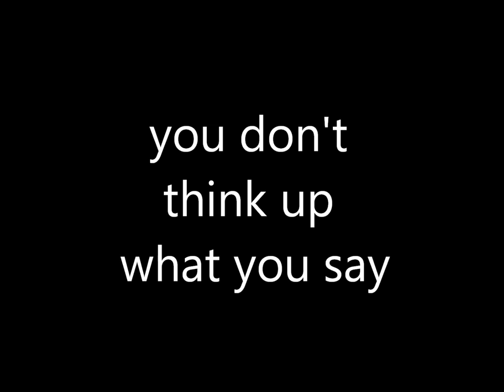you don't think up what you say...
Gary Weber and Rich Doyle in dialogue discussing recent research demonstrating that we don't think up what we're going to say, we only know what we've said after we've said it and hear it.  Then we make up our stories about it.  Roles of "off line" and "on line" consciousness in problem solving and speaking discussed.

Gary Weber

Books

   1)   Happiness Beyond Thought: A Practical Guide to Awakening

   2)  Dancing Beyond Thought: Bhagavad Gita Verses and Dialogues on Awakening

   3)  Into the Stillness: Dialogues on Awakening Beyond Thought (with Rich Doyle)

     4)  Evolving Beyond Thought: Updating Your Brain's Software - Amazon.

Panel Discussions

Interviews

Rich Doyle